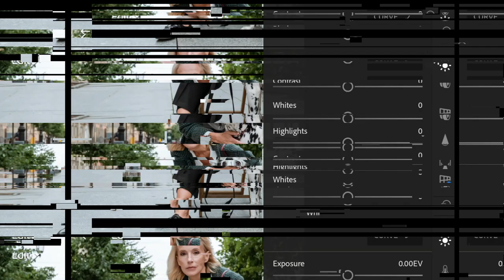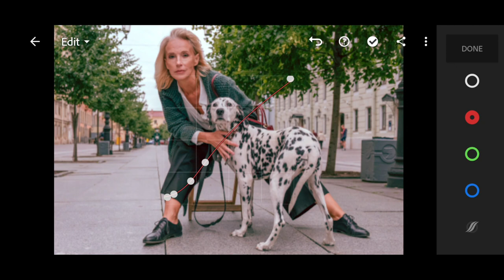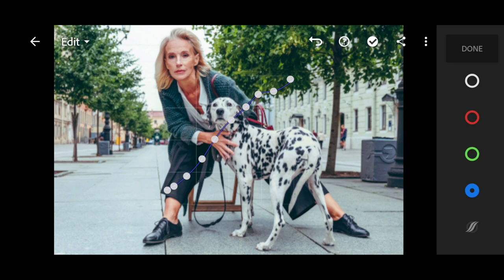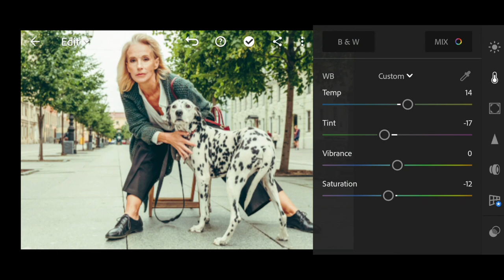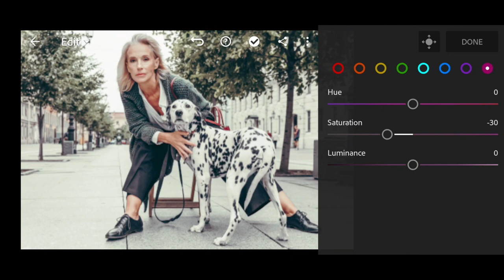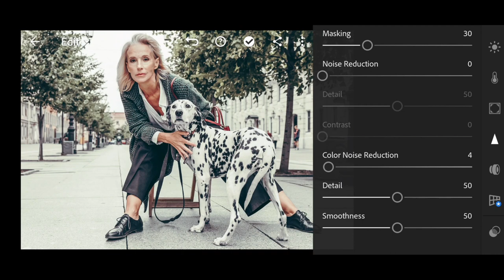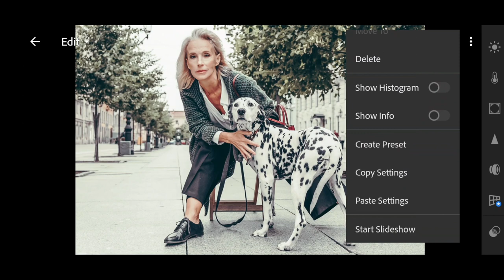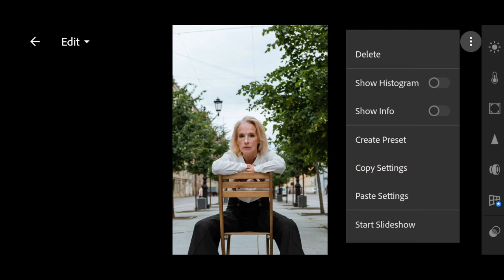How to Create Powdery Photography in Lightroom Tutorial | Download Free Universal Instagram Preset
Powdery is a free powder coated Lightroom preset. This preset is made based on the processing of Instagram bloggers. The preset is great for any photo. If necessary, please adjust the exposure, contrast, white, black, orange. Thank you for being with us, we're trying for you❤️

You can choose the option that is better for you below:
1. You can edit photos by yourself, watching our videos
2. You can download our presets for free, but for this you need to carefully watch the video and remember the password ( ) for downloading the preset in DNG format
3. You can repeat our preset using the step-by-step instructions from the screenshots. Look at our website for more details